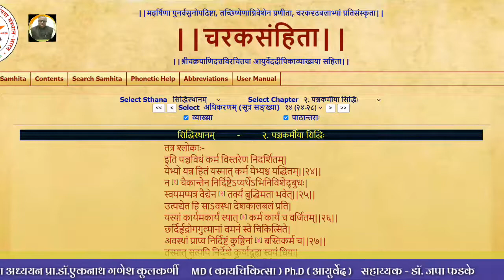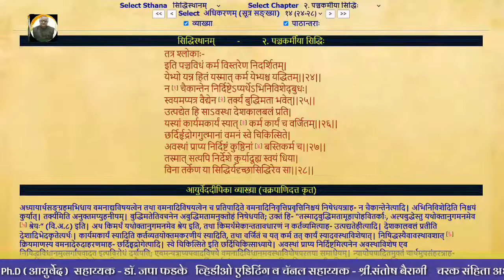शिरोविरेचन के योग्य रोगी कौन ?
|| शिरोविरेचन के योग्य रोगी कौन ? ||  @Dr.Eknath Kulkarni, Ayurveda for Health of All
 Recommended Videos from Panchkarmasiddhi